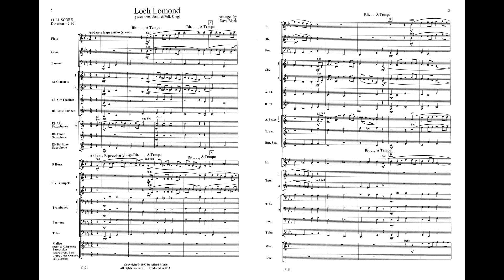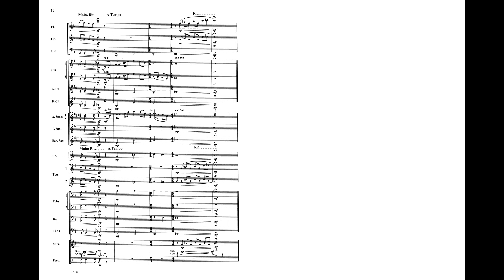Loch Lomond, arr. Dave Black – Score & Sound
Loch Lomond
Traditional / arr. Dave Black
Item: 00-17121
Series: Alfred Young Symphonic Series
Category:  Concert Band
Format: Conductor Score & Parts
Level: 2

Here are two contrasting treatments of this beautiful Scottish tune in a unique arrangement for young band. The tune is first presented using the lush harmonies, full textures and interesting inner lines that have become a Dave Black trademark. The second treatment is an enchanting dance-like march in 6/8 time that starts with a snare drum introduction, followed by open fifths in the low brass. The tune is developed with the addition of a woodwind countermelody before a final statement of the tune brings the piece to a close. Great for working on phrasing, balance and dynamics. And every section gets their share of the melodic action! (2:30) This title is available in SmartMusic.